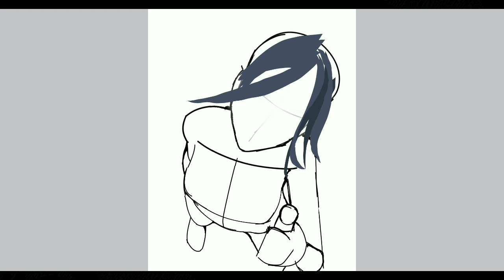[SPEEDPAINT] Clorinde Genshin impact - infinite painter